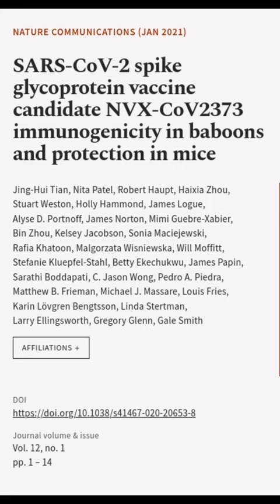SARS-CoV-2 spike glycoprotein vaccine candidate NVX-CoV2373 immunogenicity in baboons... | RTCL.TV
### Keywords ###

### Article Attribution ###
Title: SARS-CoV-2 spike glycoprotein vaccine candidate NVX-CoV2373 immunogenicity in baboons and protection in mice
Authors: Jing-Hui Tian, Nita Patel, Robert Haupt, Haixia Zhou, Stuart Weston, Holly Hammond, James Logue, Alyse D. Portnoff, James Norton, Mimi Guebre-Xabier, Bin Zhou, Kelsey Jacobson, Sonia Maciejewski, Rafia Khatoon, Malgorzata Wisniewska, Will Moffitt, Stefanie Kluepfel-Stahl, Betty Ekechukwu, James Papin, Sarathi Boddapati, C. Jason Wong, Pedro A. Piedra, Matthew B. Frieman, Michael J. Massare, Louis Fries, Karin Lövgren Bengtsson, Linda Stertman, Larry Ellingsworth, Gregory Glenn ,and Gale Smith

### Video Timestamps ###
0:00:00 - Summary
0:00:10 - Title
0:00:16 - End